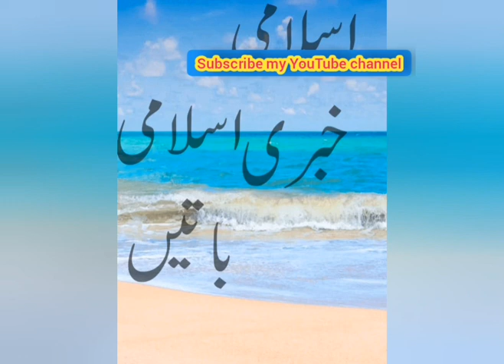کرونا وائرس داللہ عذاب دے یانہ زبردست بیان شیخ ابو وائل فضل حبیب حفظہ اللہ